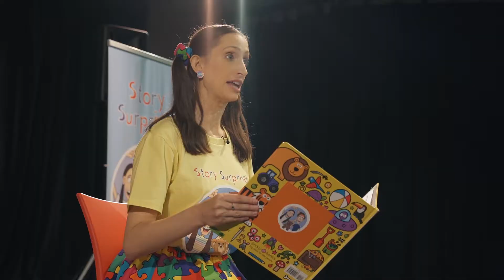Story Surprise Live! | Melbourne Musical Live Show for Kids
Check out the Story Surprise website to find out when Lauren, Anthony, and the Story Surprise band are performing live near you!

For direct enquiries on tickets or how to book a 'Story Surprise Live' show for your event: